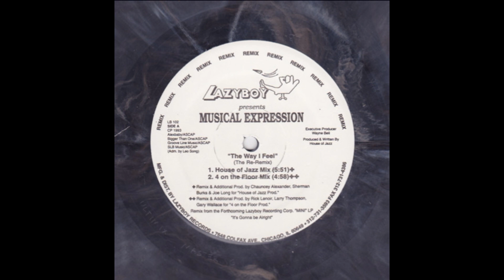Musical Expression ‎– The Way I Feel (4 On The Floor Mix)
Year 1993
Etichetta:
Lazyboy Records ‎– LB 102
Formato:
Vinyl, 12", 33 ⅓ RPM, Promo, White Label
Paese:
US
Uscita:
1993
Genere:
Electronic
Stile:
House, Garage House
Executive-Producer – Wayne Bell
Written-By, Producer – House Of Jazz